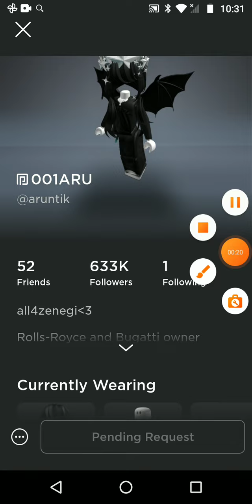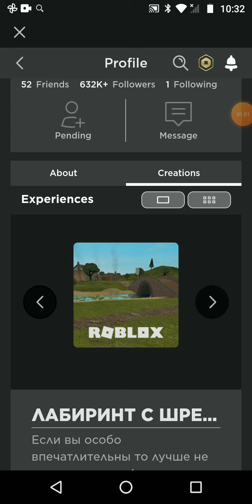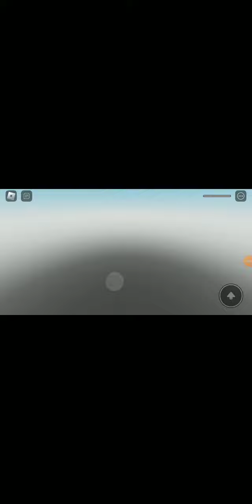FREE ROBUX😍 (not real just to say) (Just for fun)